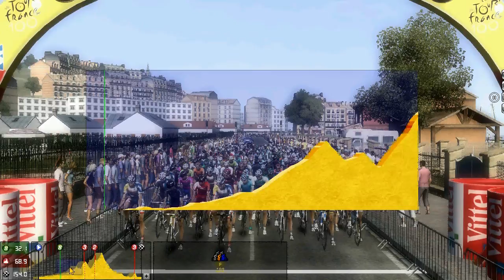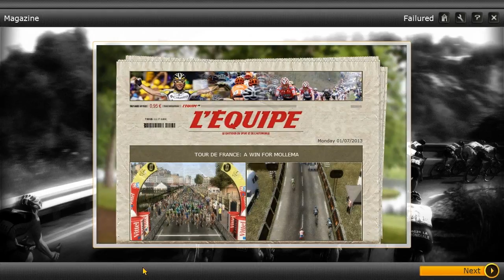Pro Cycling Manager 2013 - Le Tour de France - TFW - Stage 2